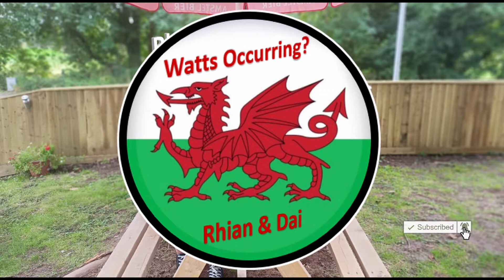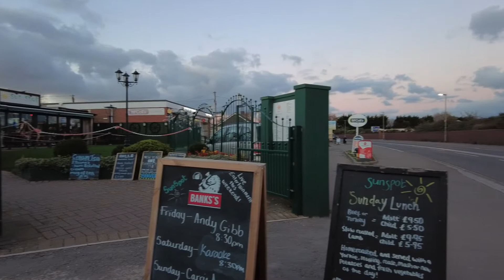Brean Sands | Holiday Resort Unity | And a couple of Pubs | Part 2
Last day of our weekend with the West Midlands DA at Holiday Resort Unity. A visit to the beach and a few pubs on our travels in the area.  or  a couple of the local entertainment establishments... 😜